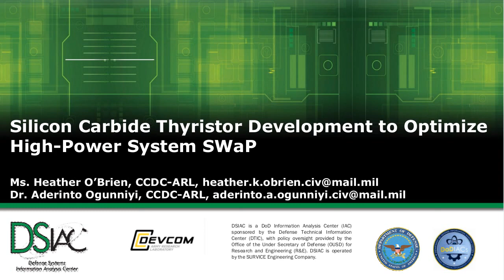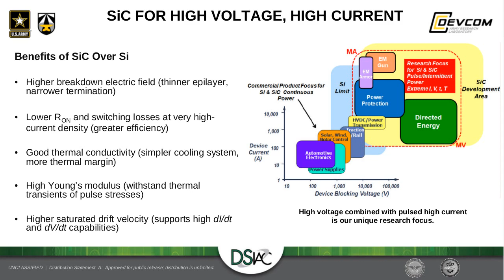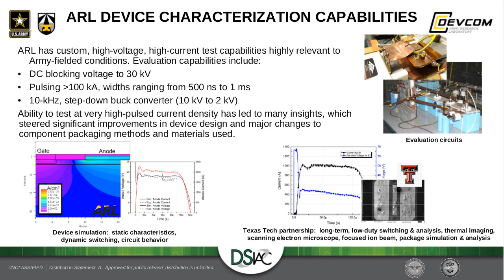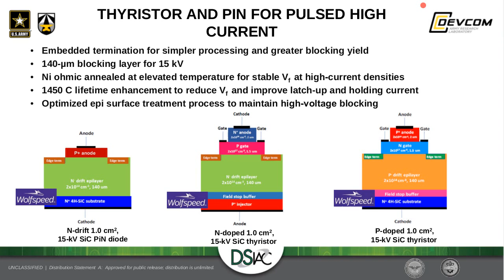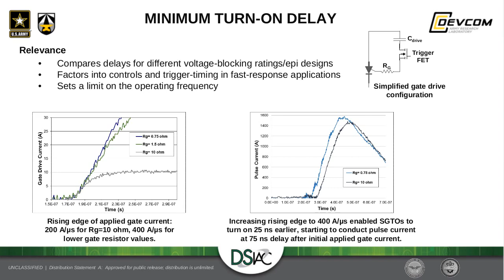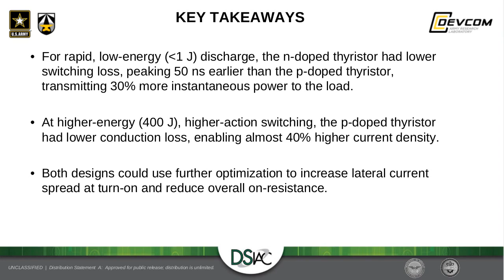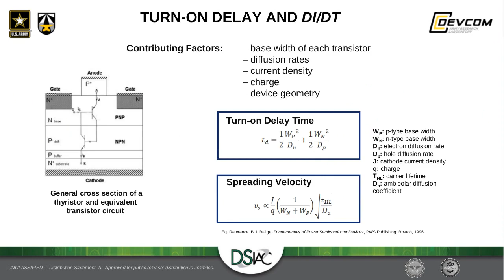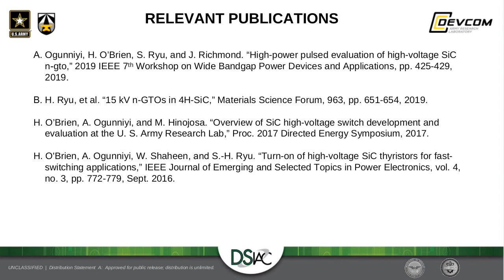DSIAC: "Silicon Carbide Thyristor Development to Optimize High-Power System SWaP"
This presentation will report on recent analysis of the turn-on speed and dI/dt capability of the n-type SiC thyristors compared to previously-reported 15-kV SiC, insulated-gate, bipolar transistors and 15-kV, p-doped, SiC thyristors. Performance metrics will be described as power density vs. switching frequency and power transmitted vs. power dissipated within the device.